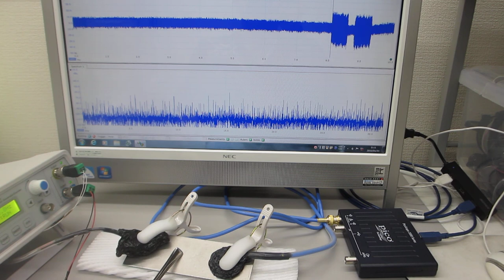超音波を利用した「振動計測技術」（基礎実験）